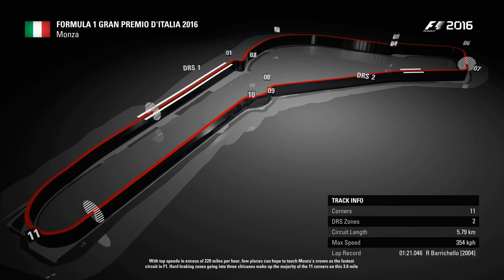JSEM ZMATEN - F1 2016 Kariéra - CZ Let's Play - závod 14. - VC Itálie